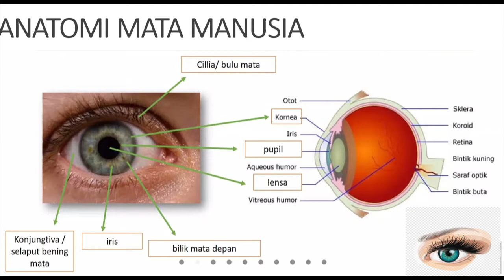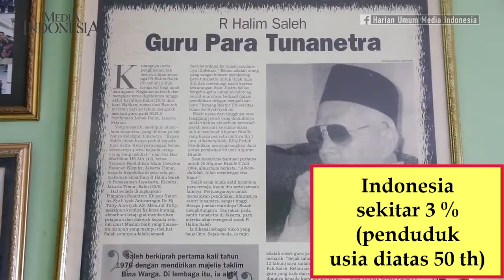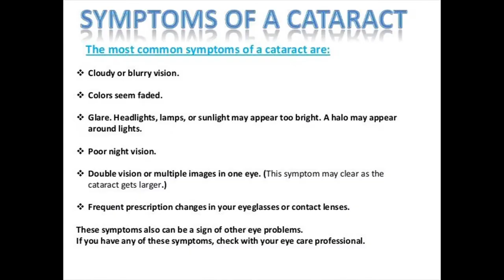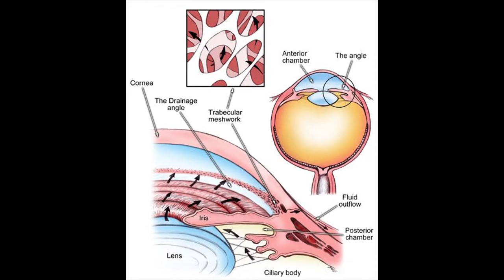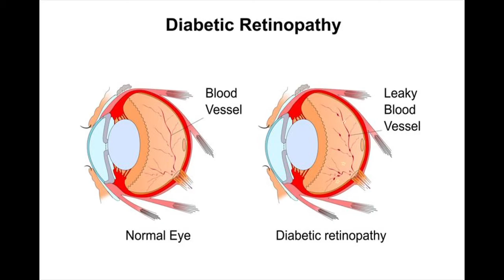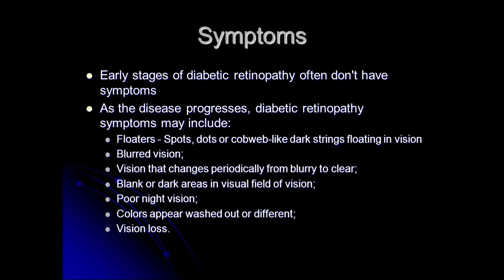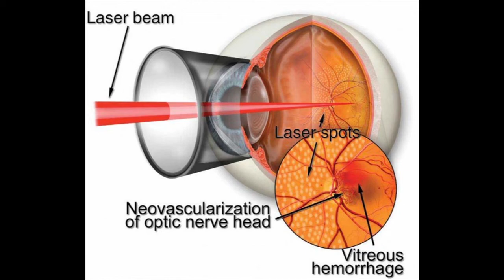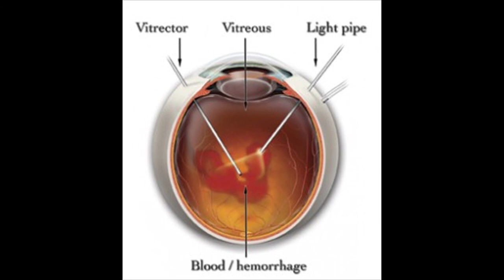Yuk Kenali ! 3 Penyakit Mata Penyebab Kebutaan Pada Orang Dewasa Yang Paling Sering Ditemui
Selain cacat lahir dan cedera, penyebab paling umum kebutaan dan gangguan penglihatan pada orang dewasa adalah katarak, glaukoma dan retinopati diabetes.